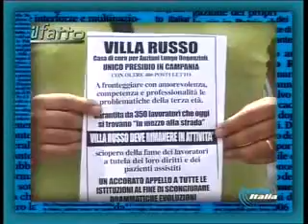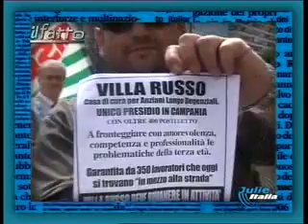VERTENZA VILLA RUSSO / CONSIGLIO REGIONALE CAMPANIA by madim (10.06.2010).flv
VERTENZA VILLA RUSSO / CONSIGLIO REGIONALE CAMPANIA